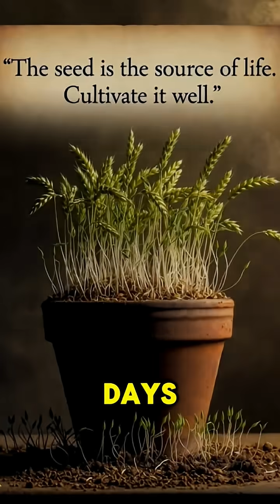“Ancient Egypt’s 3,500-Year-Old Pregnancy Test… That Actually Worked!”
3,500 years ago, the Ancient Egyptians created a pregnancy test that modern science later proved was surprisingly accurate.
Recorded in the Ebers Papyrus around 1550 BCE, the test used barley and emmer seeds to detect pregnancy — and a 1963 study confirmed that pregnant women’s urine really does accelerate seed germination due to hormonal changes.

This short documentary explores how one of history’s oldest medical procedures still amazes scientists today.
Ancient civilizations knew far more than we often give them credit for.

ancient egypt pregnancy test

egypt pregnancy test barley wheat

ebers papyrus facts

ancient egypt science

pregnancy test history

ancient medical discoveries

did ancient egypt have pregnancy tests

ancient scientific inventions

egypt history documentary

strange history facts

viral history shorts

real historical facts

ancient rituals explained